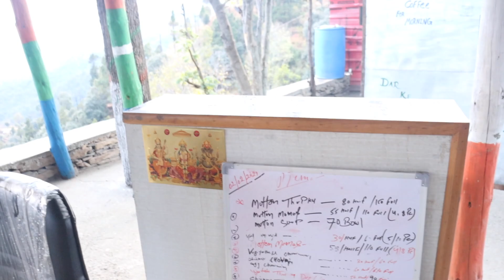1k subscriber || thank you all for this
so finally I have crossed 1k on you tube and that is really a big achievement for me.
so in this vlog I have expressed  my thanks to all the TTV fam for all your support and love.
You all were there to build up my confidence and you all were so good that in just 3 months I crossed my 1 k fam on you tube.
I promise you that I won't disappoint you and will try my best to give you the best content in which I will be travelling to different places, doing funny stuffs and a lot more🙃
Thanks to each one of you for making me feel the best by giving so much of love and affection.
special thanks to bunty bhaiya, divyansh, vaibhav bhaiya, abhishek bhaiya, nilesh bhaiya for being there whenever I needed you.
I am really lucky that I am making you all smile.
yes for all the people who have just started their journey on you tube , I just want to say that If I can make it 1k so you can also , just you need to do struggle, you need to do hard  word , don't worry about time. cause in the end hard work pays off and yes struggle is the only key to success.
so let's have next aim to 10k
lots of love from my side
Thank you so much fam.
Regards
The Travel Vloggers